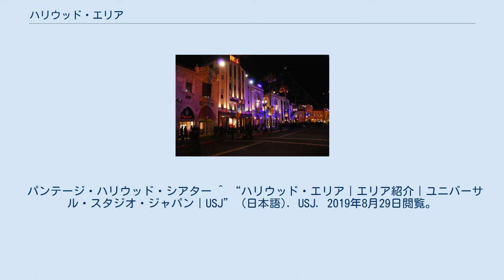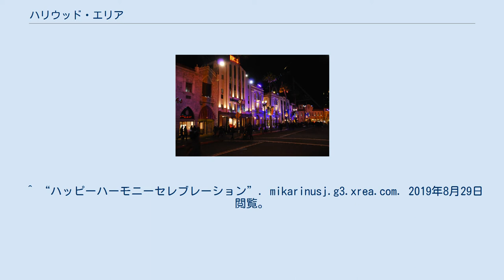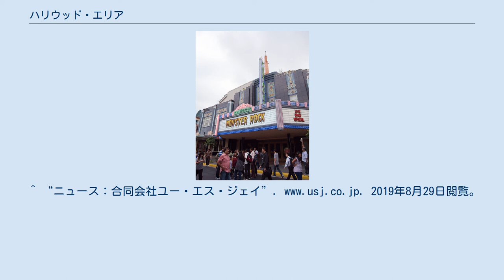ハリウッド・エリア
ユニバーサル・スタジオ・フロリダ
ユニバーサル・スタジオ・シンガポール
ユニバーサル・スタジオ・テーマパークのテーマエリア
ハリウッド大通り ハリウッド・エリア（Hollywood）とは、世界のユニバーサル・スタジオ・テーマパークにあるエリアの一つである。
 パークのエントランス(入場ゲート)を入ってすぐのエリア。
アトラクションやショップが最も集中する。
エリア内には映画『プリティ・ウーマン』などの撮影セットを再現した建物が建ち並び、1930〜1940年代のスターたちが行き交った華やかなハリウッド大通りの街並みを再現している。
 クローズした施設 クローズした施設 1970年代のハリウッドをテーマにしたエリア。
他のユニバーサル・スタジオ・テーマパークにあるものとイメージは同様であるが、面積は他よりも狭くなっている。
 パンテージ・ハリウッド・シアター ^ “ハリウッド・エリア｜エリア紹介｜ユニバーサル・スタジオ・ジャパン｜USJ” (日本語). USJ. 2019年8月29日閲覧。
 ^ “USJ、モッピーの専門ショップオープン ｜ライフ関連ニュース｜オリコン顧客満足度ランキング” (日本語). CS RANKING. 2019年8月29日閲覧。
 ^ FASHIONSNAP.COM (2012年3月9日). “大阪USJからキスマーク付きのブランド「スムーチュ」デビュー” (日本語). FASHIONSNAP.COM [ファッションスナップ・ドットコム]. 2019年8月29日閲覧。
 ^ “ハリウッド・プレミア・パレード”. usj5.web.fc2.com. 2019年8月29日閲覧。
 ^ “ハッピーハーモニーセレブレーション”. mikarinusj.g3.xrea.com. 2019年8月29日閲覧。
^ “ニュース：合同会社ユー・エス・ジェイ”. 2019年8月29日閲覧。